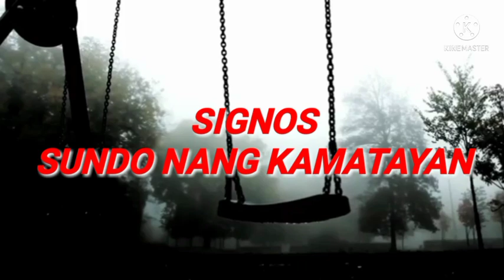BALODOY --- ANG KUBA NA HINAHAMAK NGUNIT KINATATAKUTAN NANG MGA ASWANG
sa lugar nang manipis nakatira Sina balodoy at manong naldo ..Dito unti unting magigising Ang kakayahan nitong si balodoy..nang mamimiste Ang mga aswang sa KANILANG lugar,nilalabanan Ang mga ito ni balodoy at pinagsisihan nang mga aswang Ang KANILANG ginagaw dahil sa sobrang bangis ni balodoy..muntik nang maubos Ang KANILANG bilang